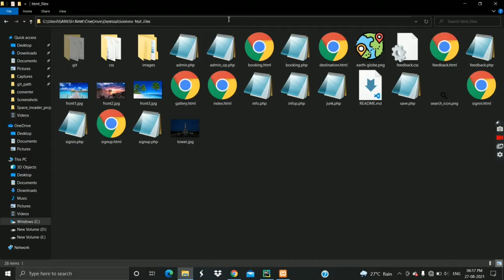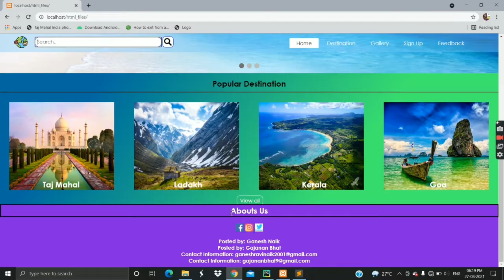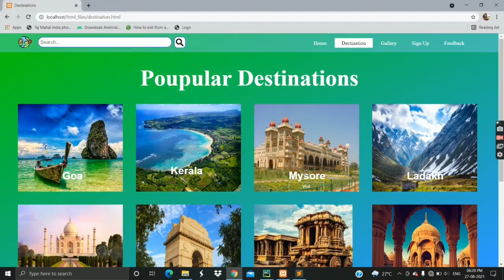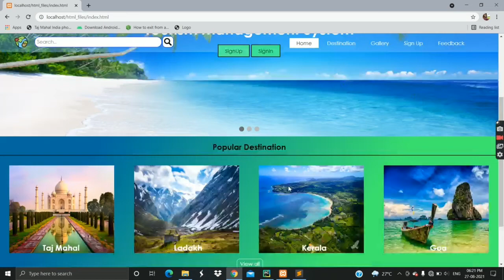Tourism Management system website | HTML | CSS | Javascript | MySQL | PHP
Hello friends

This is a Tourism Management System Project build by using html, css, javascript, php, MySQL as mini project in the 5th semister of engineering.

To run this program you need to install xampp server and need to create the database

Xampp is used to create a local server within the our system

You can create the database using php myadmin
Go and check other videos to know how you create a database in php myadmin

I will give database file in github
When you clone it in your system then you need to import in in php myadmin

This website has cool SignUp/SignIn page where you can enter your details and SignUp. It stores your data in the database using php and MySQL queries. This website has a cool front page where you can see many destinations, you can also get the data about each place. There is also a galery section where you can see the beautifull pictures of all the destinations. This website also has the admin login admin can get the information of the customers, travel agents, also can add new places, hotels. This website also has a feedback section where you can give your feedback to the developer